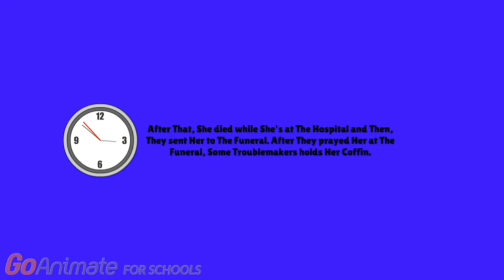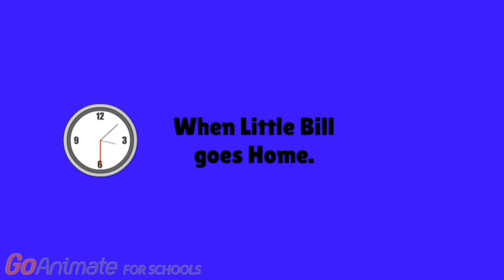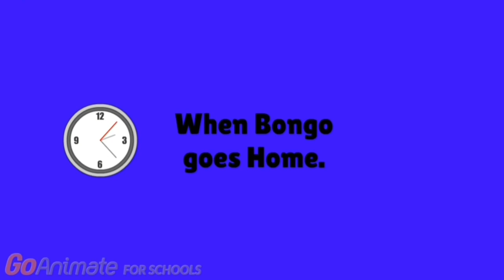Boris pushes Rosie off the cliff & Troublemakers dances with the coffin while Rosie is dead/Grounded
Boris did made something bad to Rosie at The National Park. Then, Troublemakers did also got grounded for danced with the coffin. Other Troublemakers are Classic Caillou, Bongo and Little Bill.